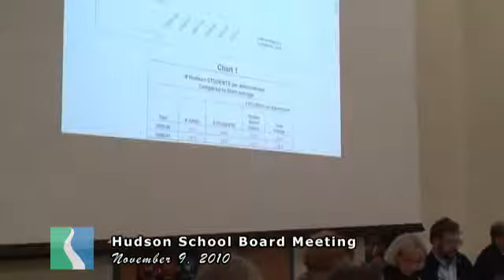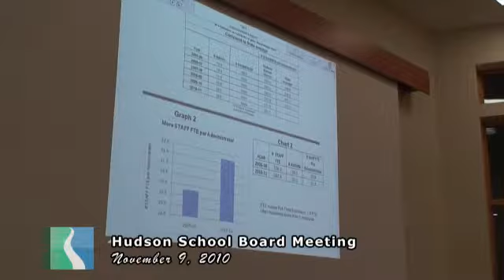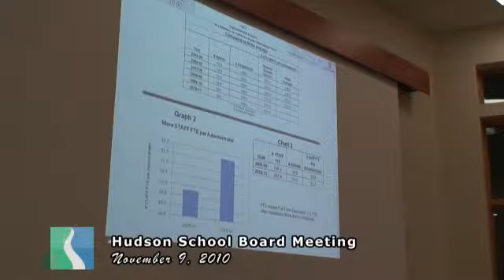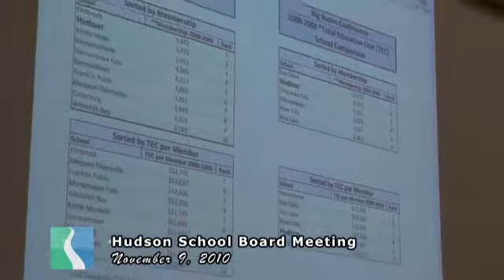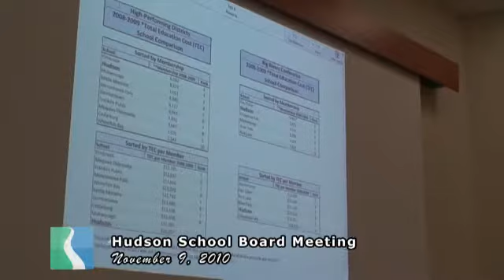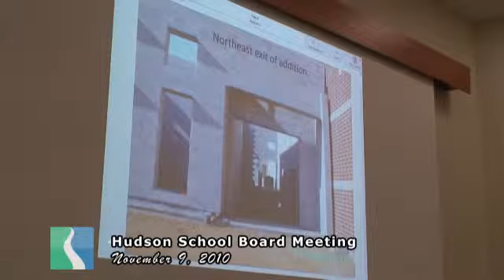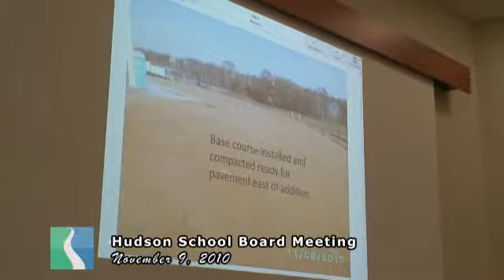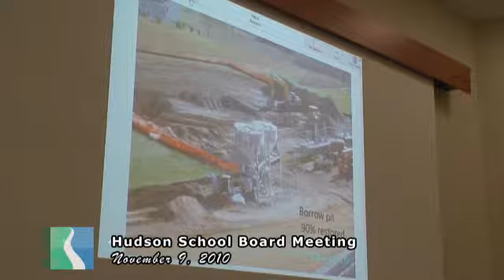Hudson School Board December 9, 2010